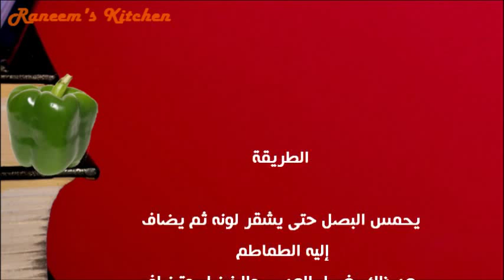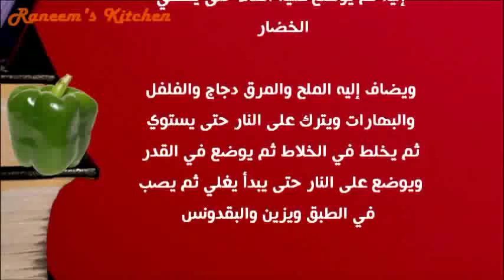عمل شوربة العدس بتشكيلة الخضار | طريقة سهلة وسريعة للمبتدئات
طريقة عمل وصفات شوربة العدس بتشكيلة الخضار، أكلات مطبخ شهية، أطباق
طبخات طهى على طريقة كبار الطهاة، شيف أحمد، شيف محمد
Raneem's Kitchen أكلات شهية | شاهدى أيضاً:
للمزيد والجديد
Raneem's Kitchen, Cooking, ،أكلات، شهية